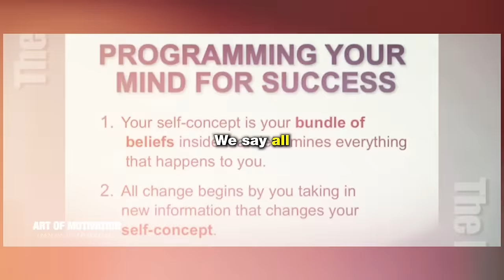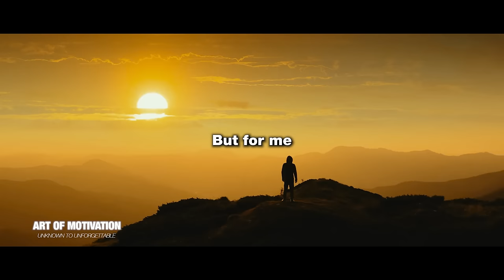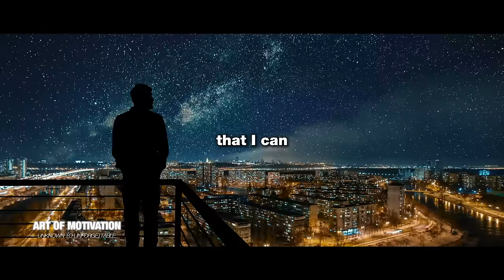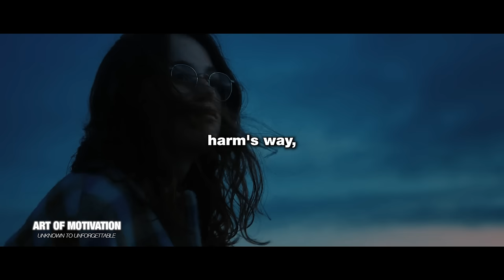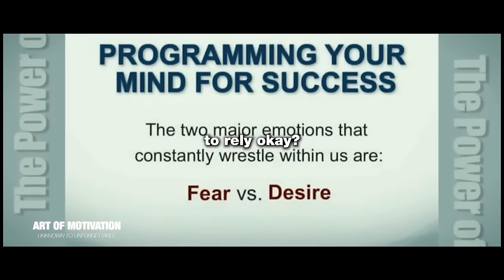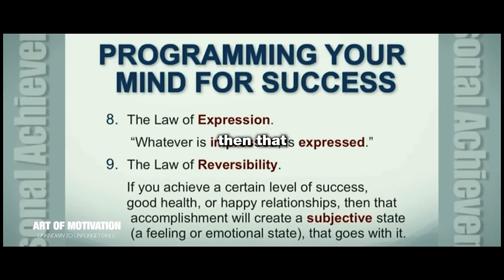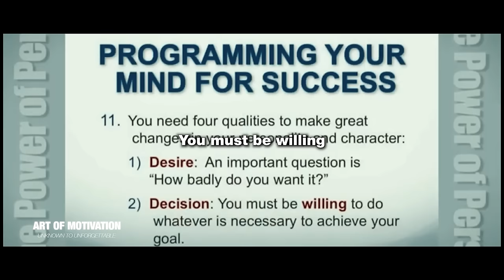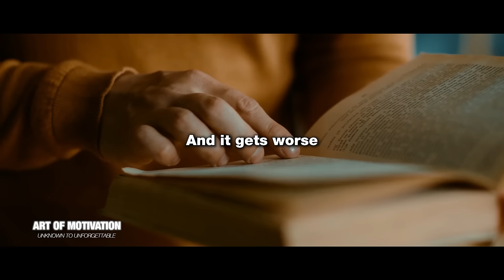How To Achieve Success By Programming Your Mind: Personal Development Ideas | The Art of Motivation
Discover how to program your mind for success with Brian Tracy! In this video, Brian Tracy shares powerful strategies to achieve financial freedom, self-improvement, and happiness. Learn practical tips to transform your mindset and reach your goals.

Chapters:

0:00 - Introduction
4:00 - Developing a Success Mindset
8:00 - The Power of Positive Thinking
12:00 - Overcoming Limiting Beliefs
16:00 - Building Self-Confidence
20:00 - Strategies for Personal Growth
24:00 - Achieving Financial Freedom
28:00 - Self-Improvement Techniques
32:00 - Success Habits
36:00 - Programming Your Mind for Success
40:00 - Inspirational Stories
43:00 - Conclusion

This video is about How To Achieve Success By Programming Your Mind: Personal Development Ideas. But It also covers the following topics:

 Motivational Thinking Tips
Achieving Success With Brian Tracy
Positive Thinking Skills

Video Title: How To Achieve Success By Programming Your Mind: Personal Development Ideas | The Art of Motivation

✅ About The Art of Motivation.

Getting motivated is the easy part - but STAYING motivated? Much trickier🤦 That's why we created this channel, so you have a constant source of motivation with inspirational stories and advice from experts, and just some people we think are incredible🤩

🔔 Are you ready to stay motivated and achieve your dreams?